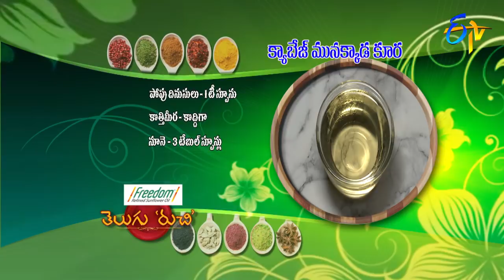Telugu Ruchi | 14th June 2018 | Full Episode | ETV Telugu